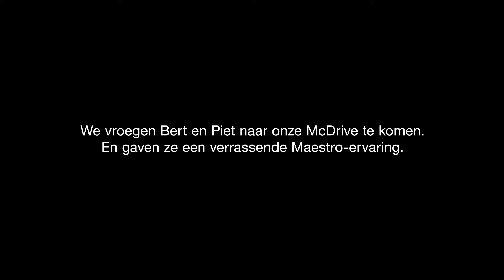2018 mcdonald's maestro bert en piet